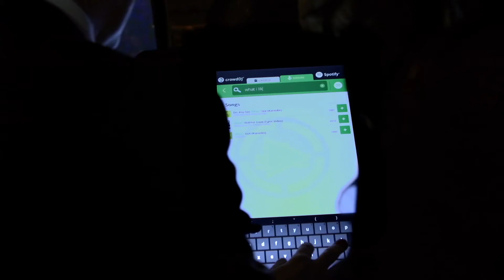Studios At The Star Media Launch